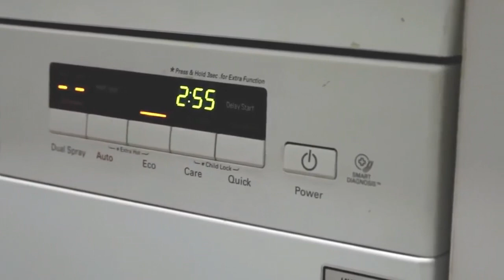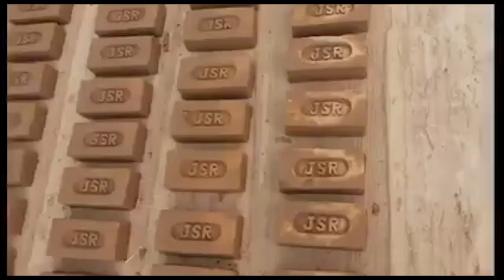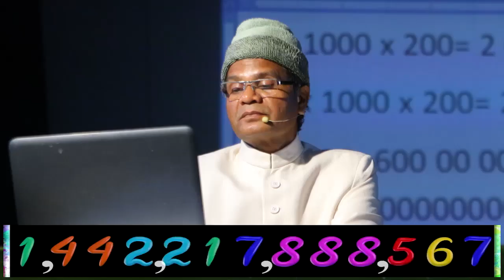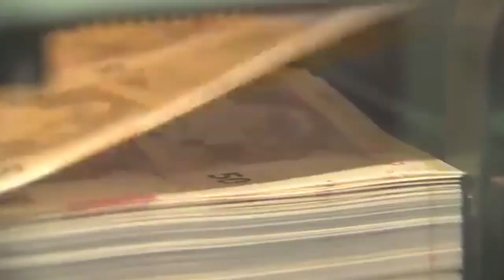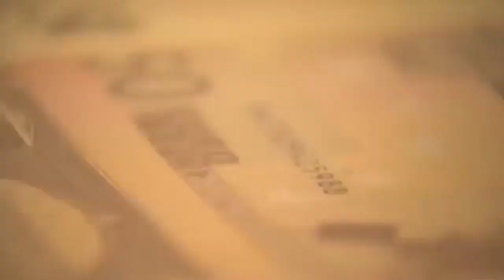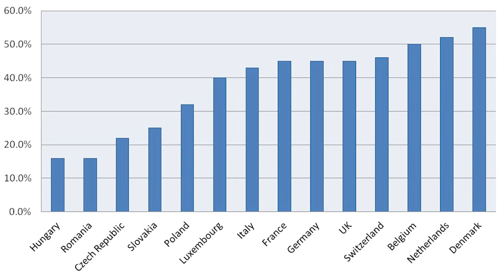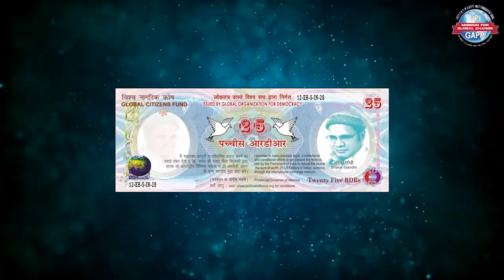वोटरों को फ्री में पैसा क्यों? Why free money? वोटरशिप लाइव ट्रेनिंग (भाग-2.2) Votership (Part 2.2)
वोटरशिप (भाग 2.2) . votership (Part-2.2) बहुत दिनों से यह चिंता रही है कि लोकतंत्र में लोगों का विकास कैसे हो? और उन्हें लोकतंत्र में "तंत्र" का मालिक होने का एहसास कैसे हो? एक लोकतांत्रिक शासन में विकास में हर नागरिक को भागीदारी कैसे मिले? इस बारे में एक नया उपाय समकालीन राजनीति सुधारक श्री भरत गांधी ने सैकड़ों सांसदों के सहयोग से भारत की संसद में 2005 में प्रस्तुत किया, जिसको अंग्रेजी में वोटरशिप और हिंदी में मतकर्ताव्रित्ति का प्रस्ताव कहा जाता है। इस वीडियो में आप जान सकेंगे कि हर वोटर को सरकार के खजाने से हर महीना कुछ नगद रकम बिना किसी काम के और बिना किसी परीक्षा के क्यों मिले? यह अटपटा सा दिखने वाला प्रस्ताव 6 साल के लंबी जांच पड़ताल के बाद भारत की संसद की विशेषज्ञों की कमेटी ने मंजूर किया आइए। देखिए यह वीडियो श्रृंखला और जानिए इन सवालों का जवाब कि वोटरशिप के नाम से वोटर को हर महीने नगद रकम सरकार क्यों दे? कितनी रकम दे? कहां से दे? और लोगों के जीवन पर और अर्थव्यवस्था पर इसका क्या प्रभाव पड़ेगा? It has been a very long lasting challenge that how to develop the common man in the democracy? And how the general public May be able to realize the ownership on the economic resources in the set up of democracy? How the participation in growth could be availed by each and every citizens? In this regard an innovative mechanism was invented by the contemporary political reformer of India Mr. Bharat Gandhi and the same was presented before the Parliament of India by more than hundred parliamentarians in 2005. This very proposal was called “Votership” in English and was called “Matakartavrit” in Hindi. By the series of these videos you could be able to know that why the government should transfer cash in the accounts of the voters without any condition of work and test this proposal of Votership was approved by the expert committee of parliament after 6 years long deliberations in 2011. See this videos and know the reply of the frequently asked questions. Why the government should transfer cash in the account of voters? What amount should be transferred? From where the required fund can be managed? What will be the impact of this transfer scheme on the lives of the citizens and on the economy of the country and of the world?
Due to the invention of concept of Votership Right and and the tireless effors of more than 28 years of Mr. Vishwatma @ Bharat Gandhi the government had pressurized and inspired to start may schemes, like- UBI # Universal_Basic_Income # Kisan_Samman_Nidhi Cash_Transfer_Scheme Direct_Benifit Modi_Rijgar_Do Jandhan_Yozana Zero_Ballence_Account Adhar_Card UIDAI Arunodoi_Scheme SVAYEM # Assam_Chay_Bagichga_Dhan_Puraskar_Mela_Scheme